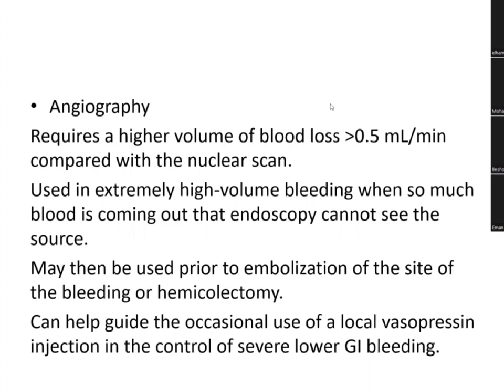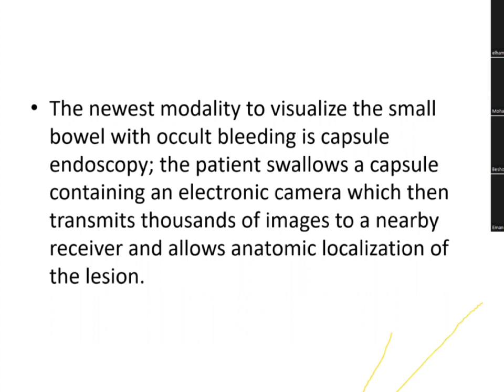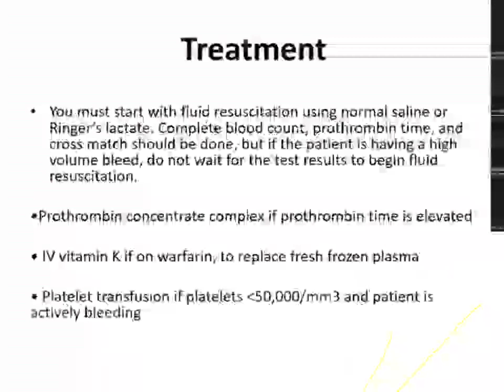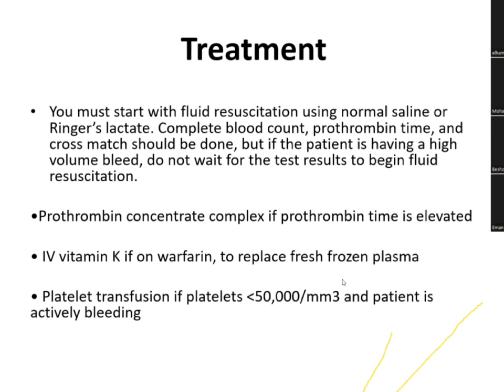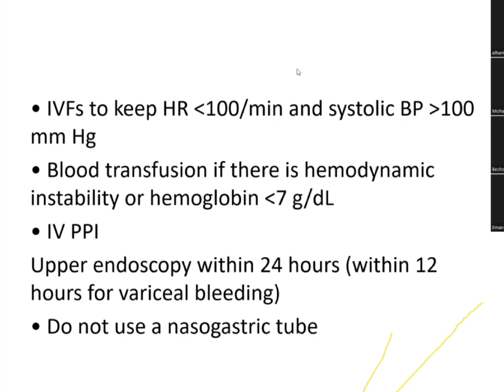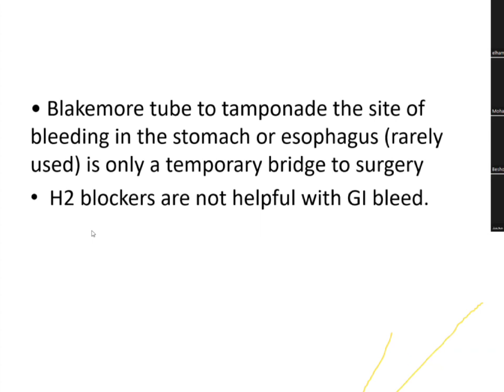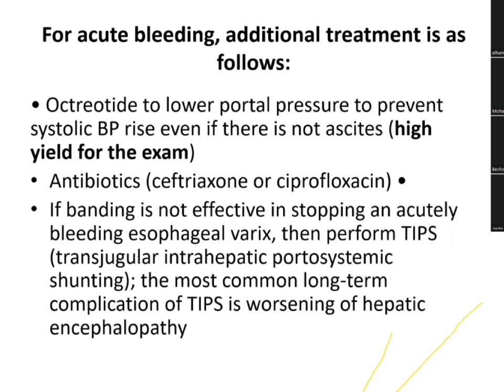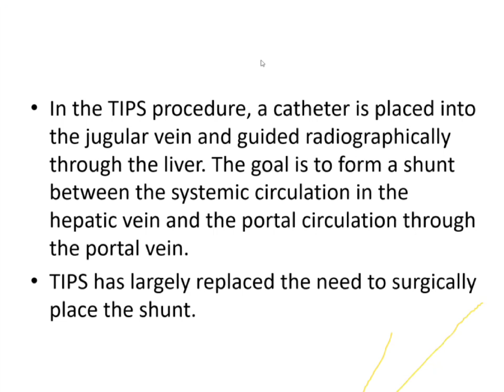(1-B) Git bleeding part 2 || Internal medicine